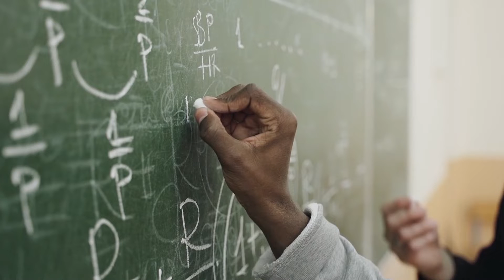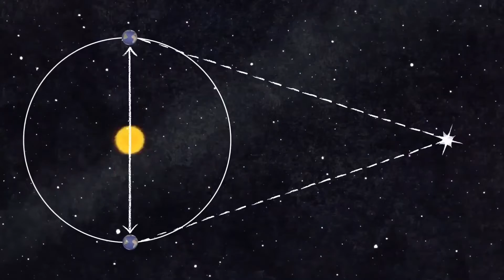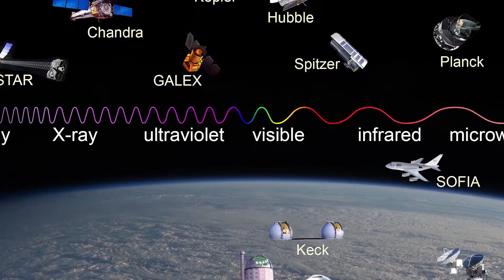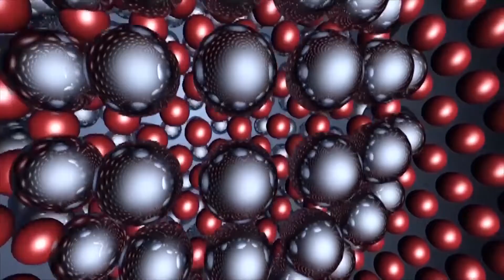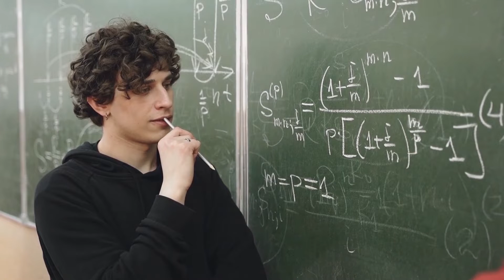5 Theories About The Universe Origin That Will Blow Your Mind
In todays video we will share the 5 theories About The Universe Origin That Will Blow Your Mind. How and when did our universe come into existence? Is there an alternate universe? These questions have been debated for centuries among physicists and astronomers. Everyone had their theory to explain based on their observation of the universe. But we don’t have an absolute and indisputable explanation for this. Today, in this video, we will discuss the mysteries of the universe’s origin and theories about the Multiverse - the existence of another universe. Mankind has always been eager to know the structure and origin of the universe. Let us go through the history of how things evolved and how discoveries were made about the origin of the universe. The universe was considered static assuming earth at its center. Later, it was discovered that the Sun was at the center. Then, it was portrayed that the universe consisted of the Milky Way Galaxy and that the sun was the center of this galaxy. Static means no change. It simply means that the universe was, is, and will be the same tomorrow. INSANE universe theories These space theories are based around many different space facts and space discoveries. A theory is deemed relevant if a large group of people believe it. Science theories are one of the many reasons why we are advancing as the human race. Lets explore different theories about multiverse infomystery show. We will share recent details forarded by james webb telescope to encompass and quench our thirst to redefine size of universe infomystery show.